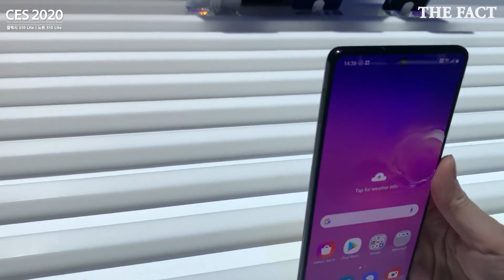[CES 2020] 갤럭시 노트10 이어폰 단자 부활! | 갤럭시 노트10 Lite, S10 Lite | Galaxy Note10 Lite, S10 Lite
라스베이거스에서 진행중인 CES 2020에서 삼성전자는 갤럭시 노트 10 Lite와 갤럭시 S10 Lite를 공개했다.